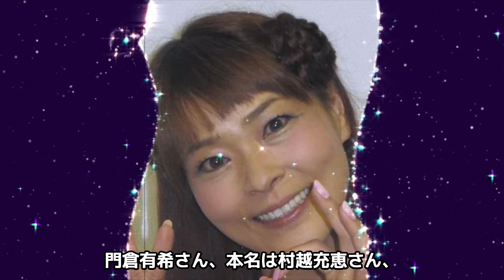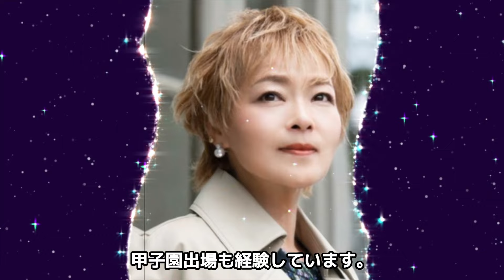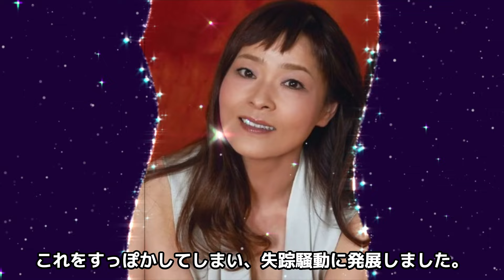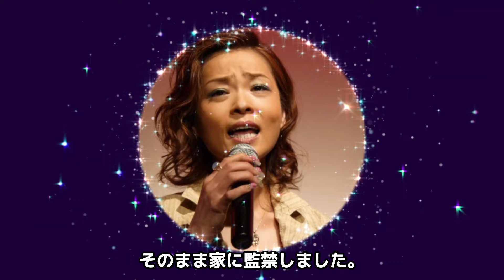門倉有希の元カレ・氷川きよしが号泣しながら告げた別れ...マネージャーに暴露された交際時期に驚きを隠せない...『鴎...カモメ』で有名な紅白歌手の失踪事件...監禁暴行の実態に言葉を失う...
今回紹介するのは、門倉有希さん♡

1994年2月、『鴎･･･カモメ』でデビュー。

96年、『第6回NHK新人歌謡コンテスト』でグランプリを受賞。

同年12月、『第29回日本有線大賞』有線音楽賞を受賞。

『第47回NHK紅白歌合戦』に初出場を果たす。

24年6月、乳がんのため死去（享年50歳）。